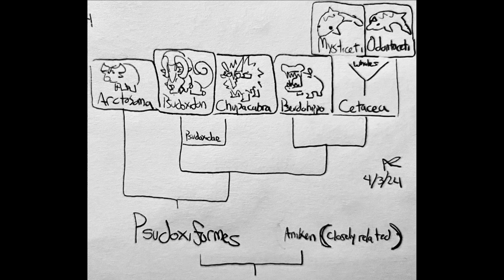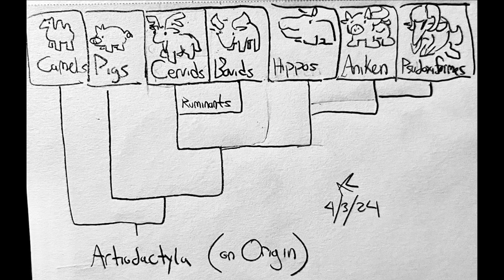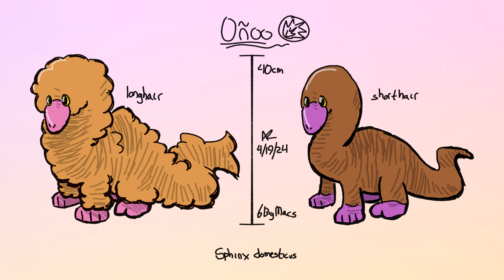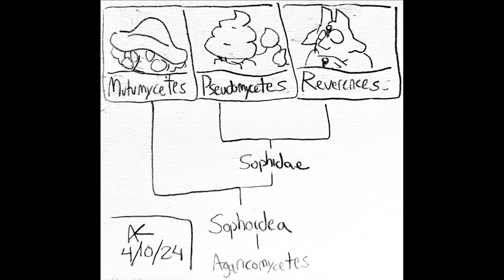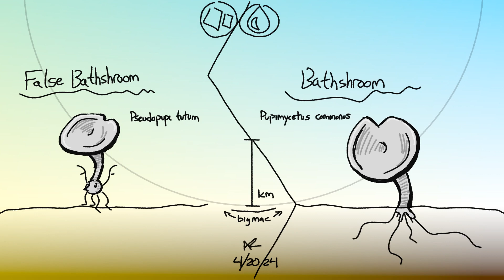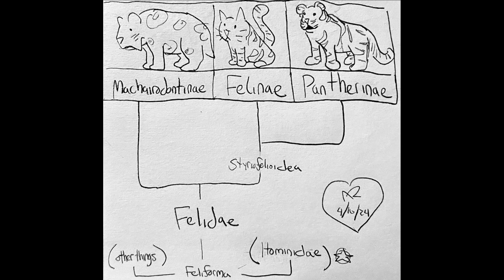Speculative Evolution: Pets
Speculative Evolution: Pets (Honorable mentions, Spirit Dogs, Oñoo, Snuglong, Hypogriff, False Bathshrooms, Cats)

All art is by me, but the music is from Pokemon: Friend’s theme and Friend Battle from XY, Lacunosa Town and Opelucid City from BW, and Humilau City Gym and Castelia City Gym from B2W2. Then, Hyrule Castle from Zelda Tears of the Kingdom

00:00 - Intro
00:46 - Honorable mentions
04:02 - Tanacat
05:11 - Spirit Dog
07:38 - Oñoo
09:22 - Snuglong
10:17 - Hipogriph
12:04 - False Bathshrooms
13:58 - Pusecat
15:10 - Goddess of The Eternal Winter Night
16:13 - Conclusion